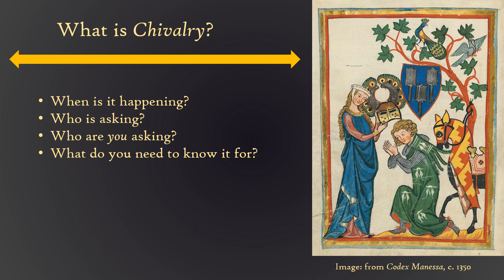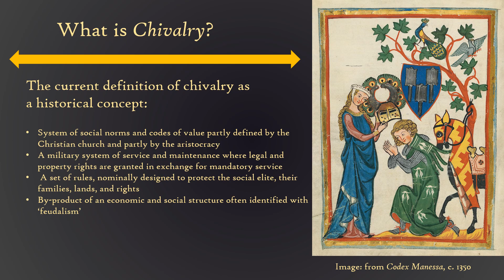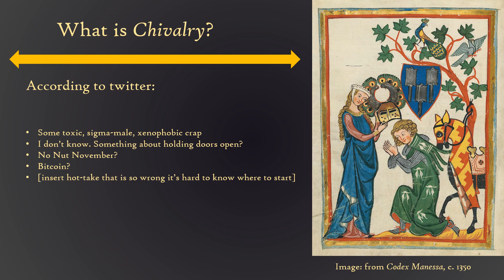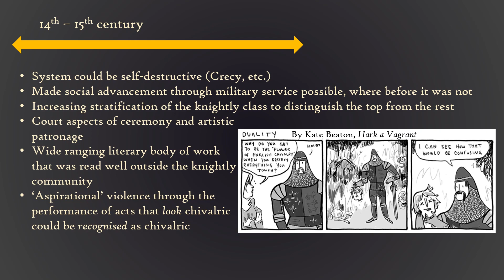What am Chivalry? (preview)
Do you want to know about Chivalry? Do you want to ruin conversations with bros? Are you also no fun at parties? This is a teaser for a Patron only podcast on what is, and is not, Chivalry.